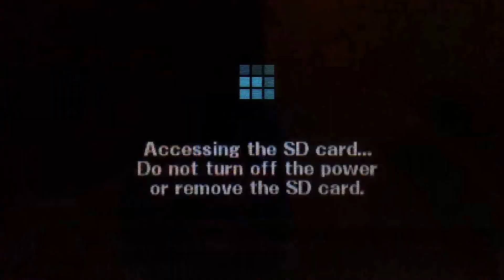'The Happy Camper' || For Glory || Super Smash Bros for 3DS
As always this series may contain high levels of Noob Tactics, so be warned XD.

The For Glory replays now occur once a day (Monday-Friday). Each week we will use a different character chosen by yourselves, so don't forget to vote for your choice by either leaving a comment below, or answering the straw poll which will also be down below. Any suggestions can be tweeted at me as well using the ForGlory.

So if you enjoyed this video and are hyped to see more.

-NightVis